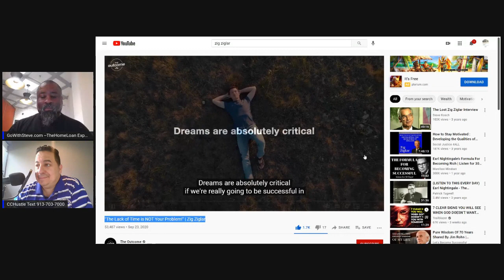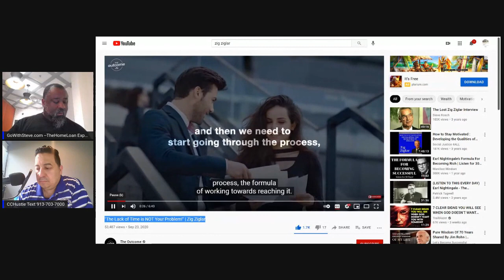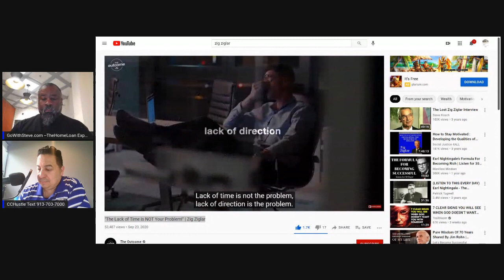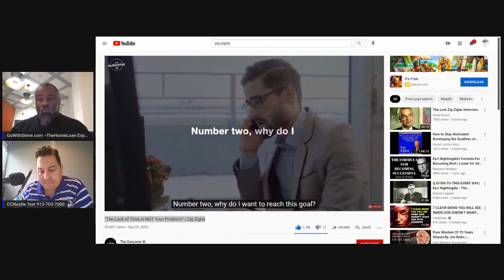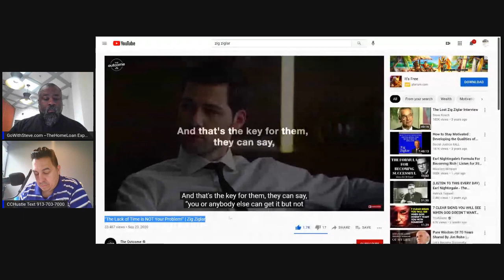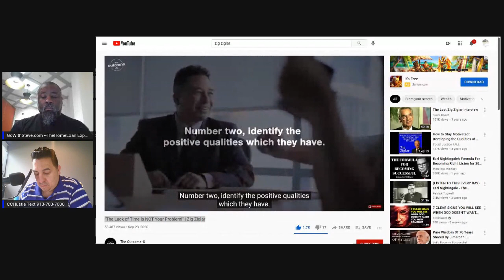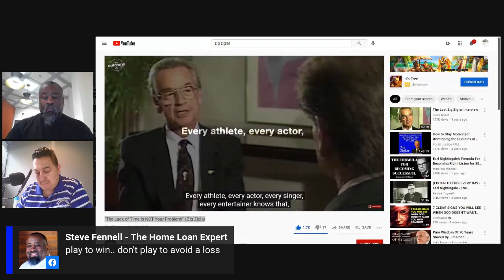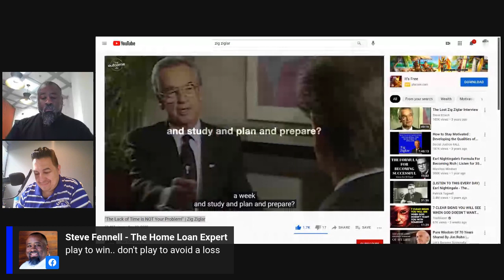Follow-up Friday — Episode #73 Dominant Follow-up Strategies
Join us for the best discussion on Facebook learning how to improve your follow-up skills and grow your business.

How much time are you putting in off the job that will help you build your craft when you are back on the job?